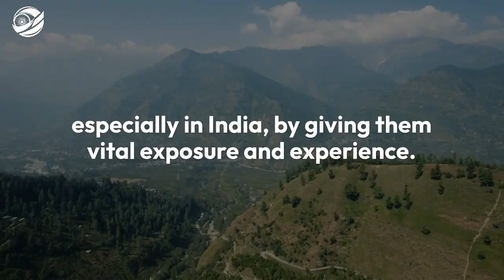Women’s U23 T20 Trophy (महिला अंडर-23 T20 ट्रॉफी) 2024-2025 Overview - IndiaBetMaster.com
*IndiaBetMaster.com - Women’s U23 T20 Trophy (महिला अंडर-23 T20 ट्रॉफी) Review*